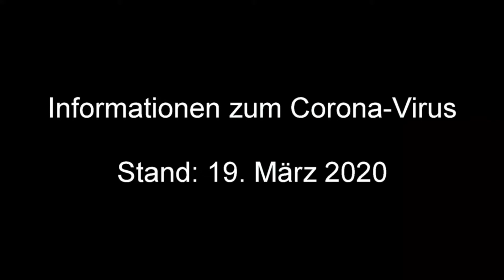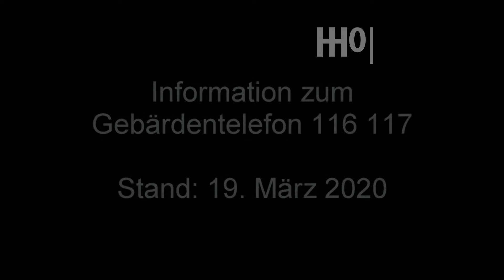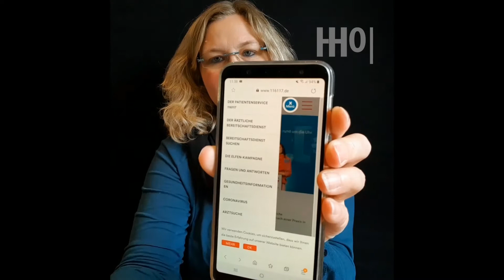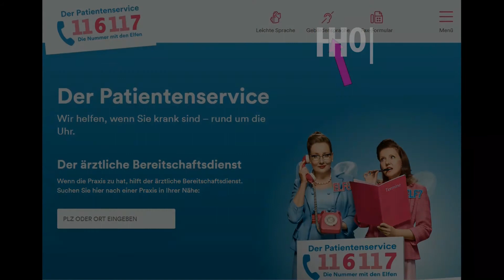DGS-Video zum Corona-Newsticker (19.3.2020)